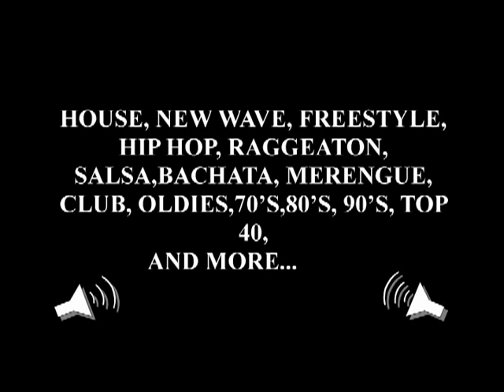MIXES ON MIXCRATE.COM AND FACEBOOK FAN PAGE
I have 25 mixes and counting on mixcrate

All my mixes are available at no charge. =)